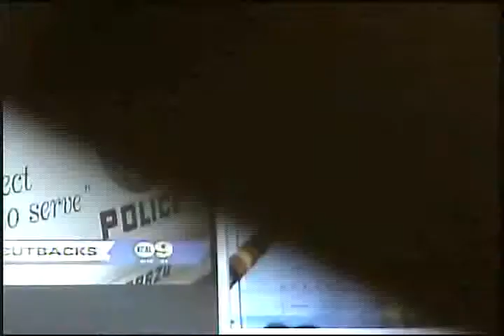Having a Talk riugh mix.avi